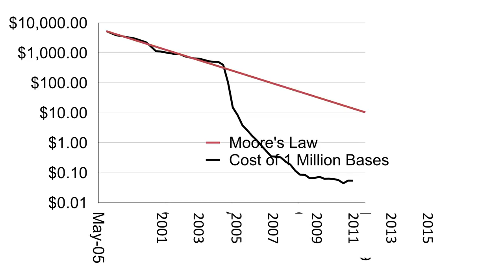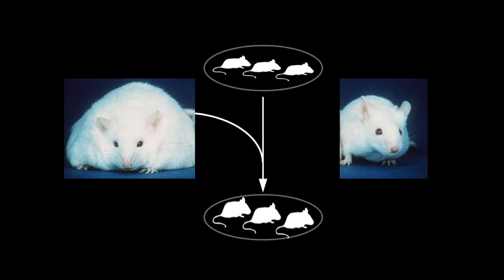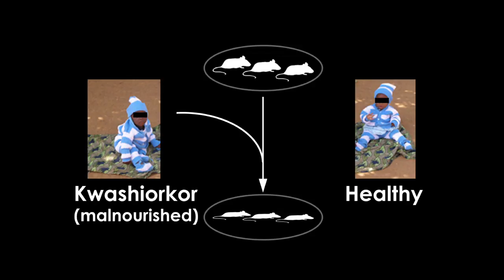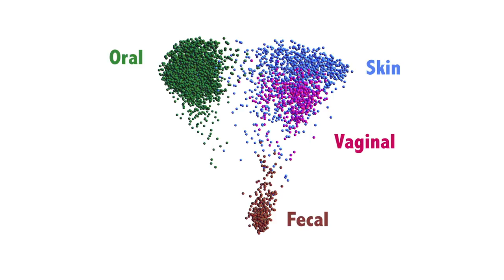What Gut Microbes Can Tell Us | Rob Knight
Rob Knight from University of California, San Diego, says it's the microbes in our gut that make us fat or thin. His research explores how balancing our inner ecosystem might help us tackle obesity and feed the world.